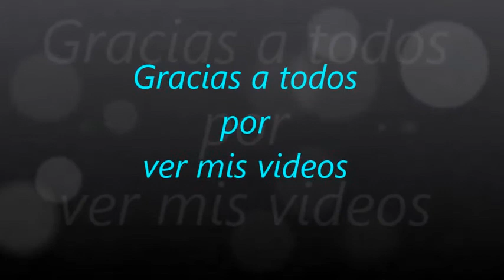2962.- '' El convencional adiós a la libertad de Iñaki ''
'' El convencional adiós a la libertad de Iñaki ''